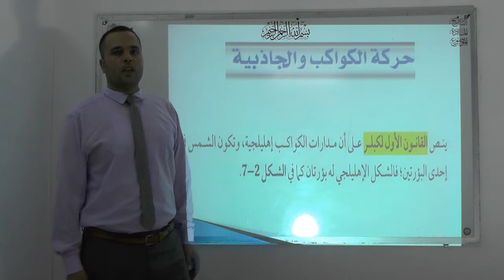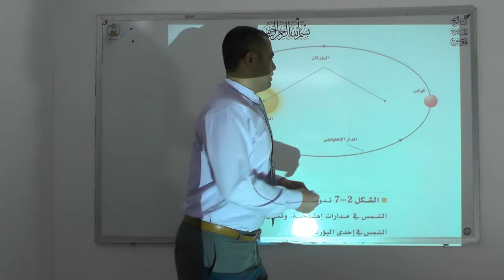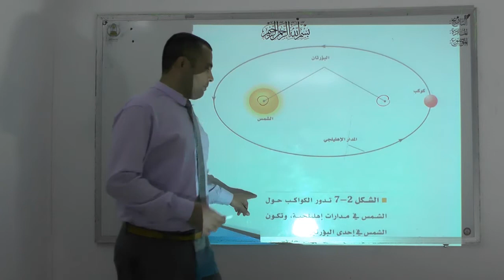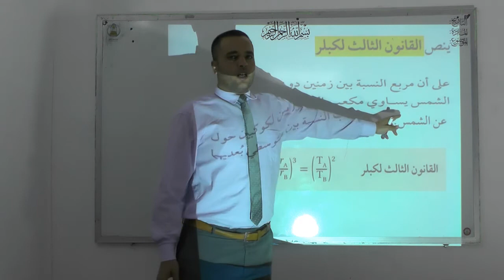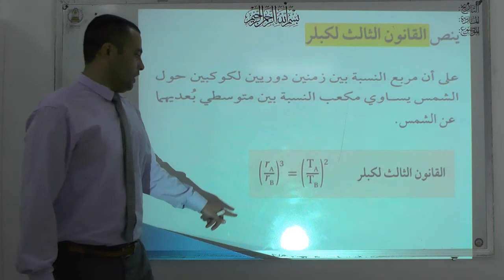فيزياء أول ثانوي أحد